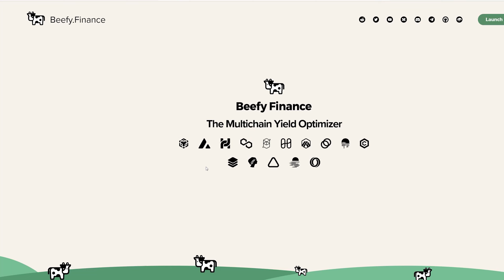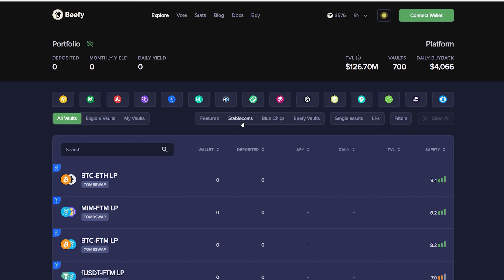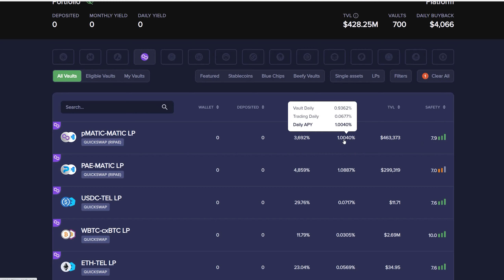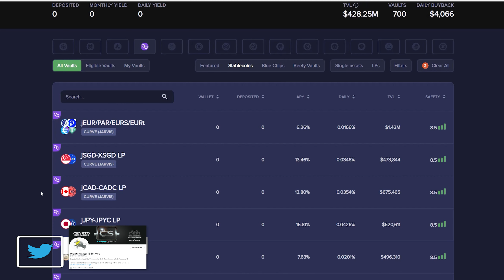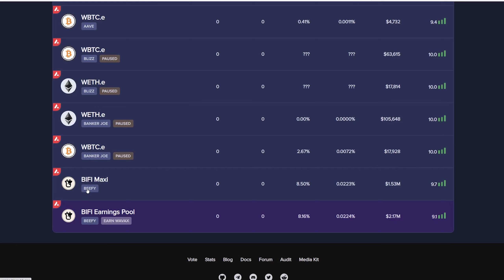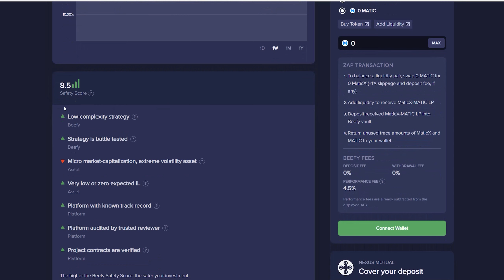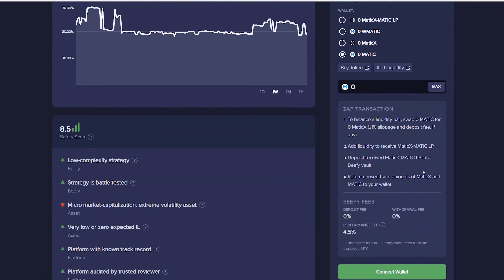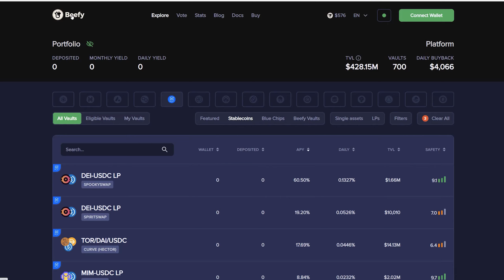What is Beefy Finance?| Beefy Finance Complete Guide 2022 | Explained in Hindi |Crypto Saaga | हिंदी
Hello Dosto,                  .

Is video me apko  Beefy Finance ke bare me explaine kiya hai, Beefy finance kya hai kaise work karta hai, Kaise ap khud yield farming kar sakte hai and ache intrest earn kar sakte hai explain kiya hai. Umeed Karta hu apko video pasand ayega.

📞Got questions? Wanna talk to me?